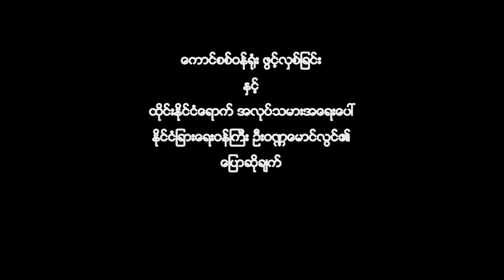Speech Burma’s foreign minister to Migrant worker in Thailand